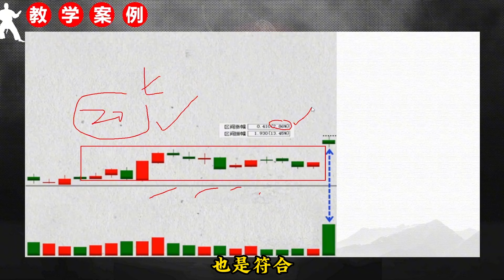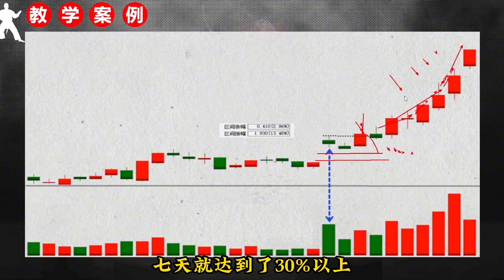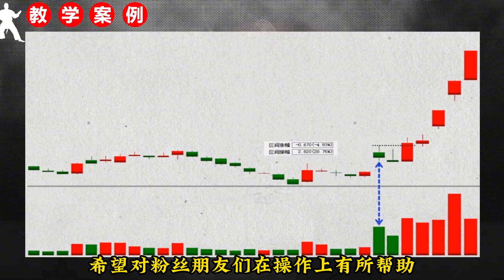向上跳空巨量假阴线，倒拔杨柳捉涨停，一眼识别加速启动点！